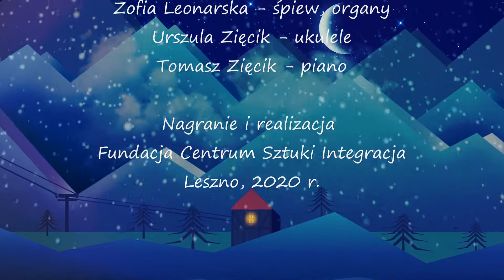Zofia Leonarska i Urszula Zięcik - Pójdźmy wszyscy do stajenki